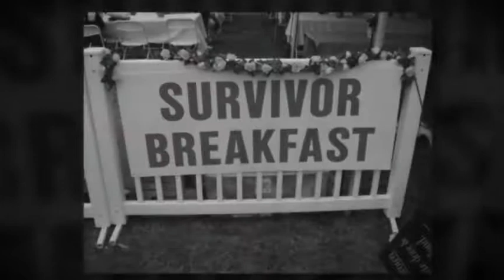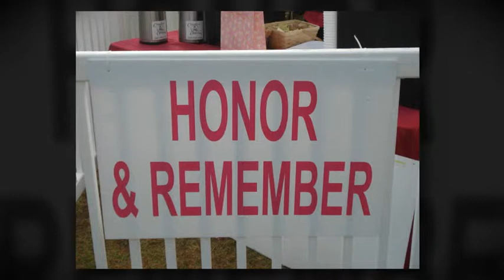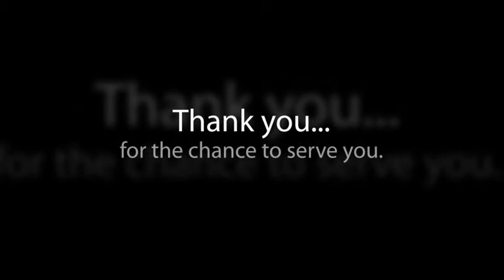Susan G Komen Race for a Cure Survivor's breakfast - Creative Catering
Tucson Caterer and Event Planner Creative Catering Corporation provide their Catering Services for the 13th Annual Susan G. Komen Southern Arizona Race for the Cure® Survivor's Breakfast.